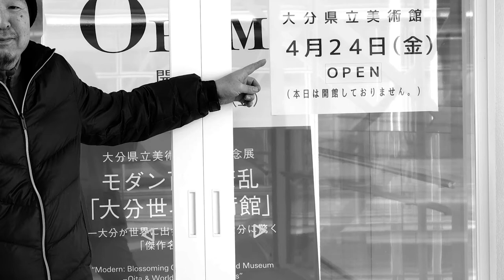大分・師走（Oita-City,Shiwasu）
師走の大分市内の様子です。
お気に入りのポイントを回ってみましたが、さすがに1日で周れるのは限界があって予定していたところをすべて周るというわけにはいきませんでした。

camera;Panasonic DMC-FZ1000(video),DMC-GX7(still picture)
microphone;ZOOM H2n